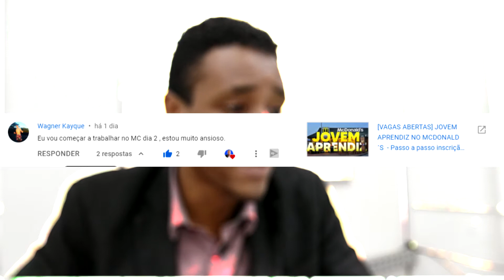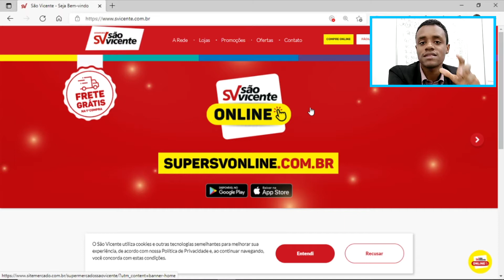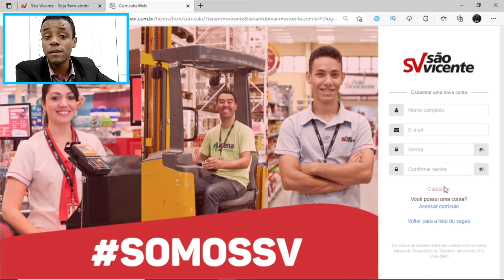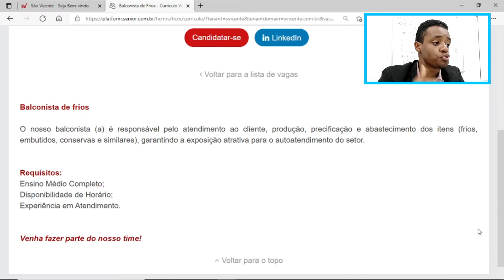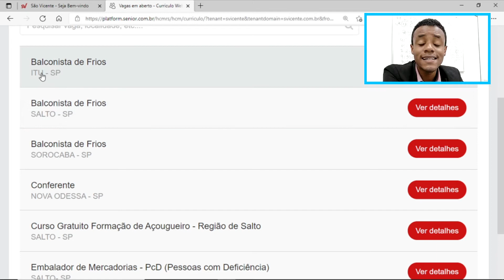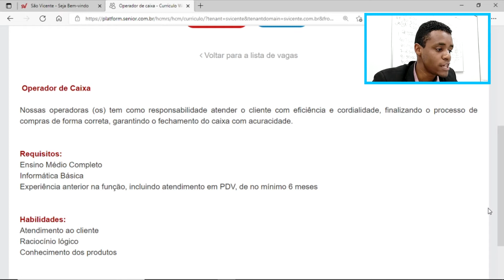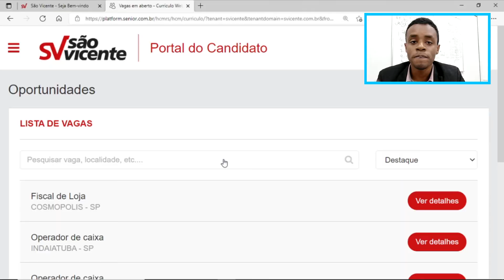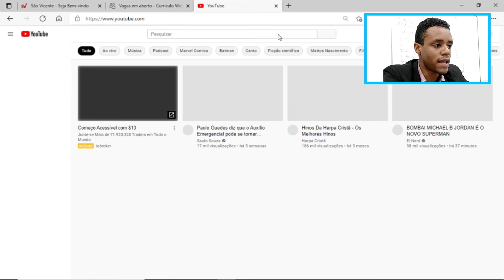Vagas de EMPREGO NO SUPERMERCADO SÃO VICENTE | Ensino Médio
Supermercado São Vicente está com muitas vagas abertas nessa semana. Nesse estou ensinando o passo a passo, vamos lá?

🏆 Melhores vídeos de jovem aprendiz 🏆

🏆 Vídeos importantes 🏆